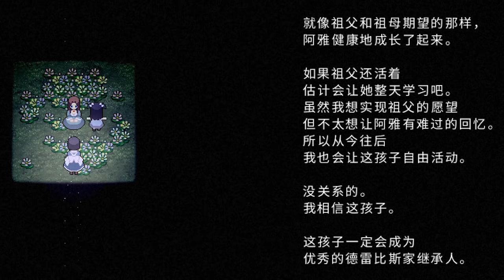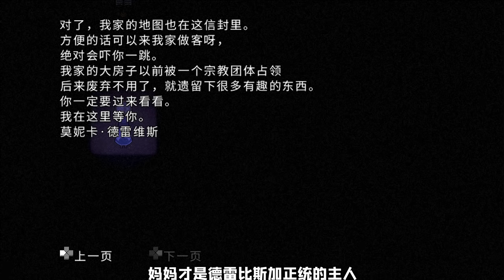真相反转再反转！《狂父》还是《狂母》？